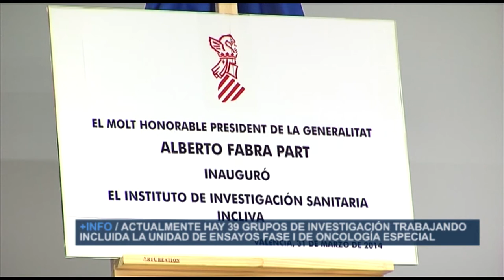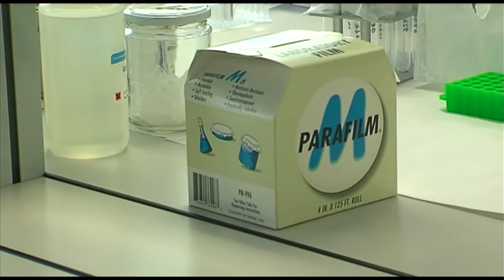Inauguración edificio INCLIVA | Cecova TV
El Instituto de Investigación Sanitaria INCLIVA ha entrado a formar parte del "Consorcio WIN". Una red mundial formada por organizaciones líderes en investigación oncológica . El director del Instituto ha aprovechado la inauguración del nuevo edificio para pedir una adecuación de la Ley de Mecenazgo al entorno europeo.